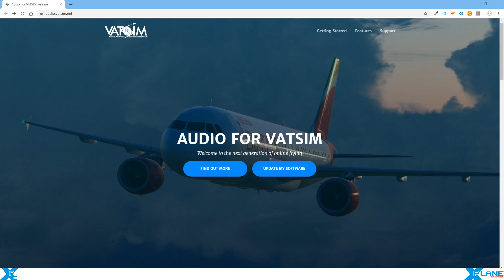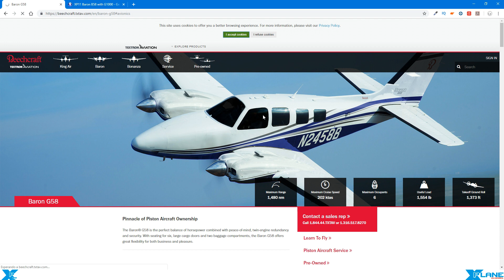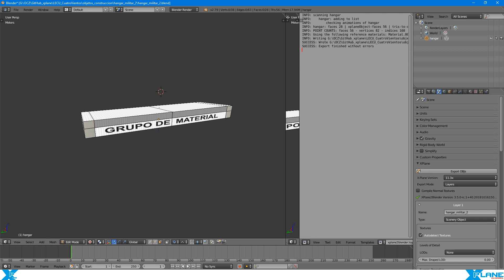X-Plane Español | Tomas Falsas 2019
En este vídeo os muestro las tomas falsas del canal de 2019.
Que las disfruteis ;-)

BITCOIN: 1HFFS2jrAUQvW3ZBWKmHfRqvrn69vz7EdJ
ETHEREUM: 0x848E17Bcfd6905079EEBd8309c62b57ceF242031
LITECOIN: LU39aja2BnyqaTTy12WSNAJMTBPNQfjjeV
WAVES: 3PJVuNy3tMZPtSSikFSV4n1R6xLnWAqz7SA